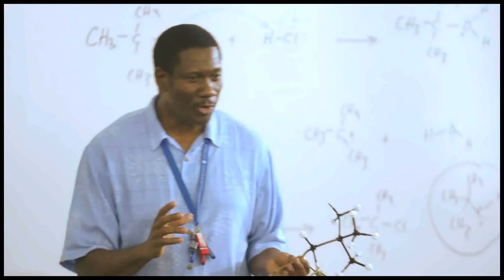Trinton Prater: "LaGrange invites exploration."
"I'm going to do it all," declares award-winning musical theater major Trinton Prater. And given all the opportunities LaGrange College offers in and out of the classroom, he's well on his way.